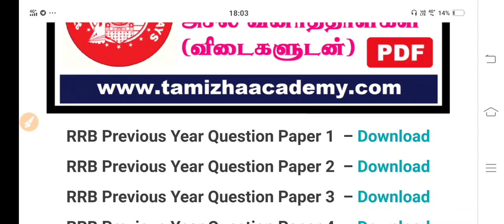15+ PDF | RRB PREVIOUS YEAR ORIGINAL QUESTION PAPER | DOWNLOAD PDF